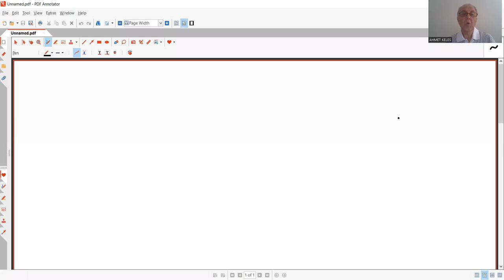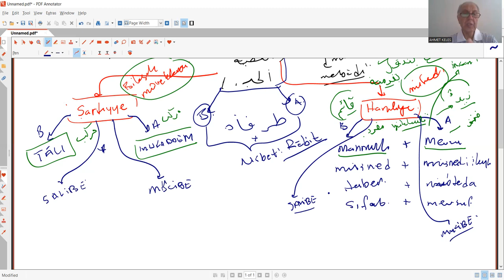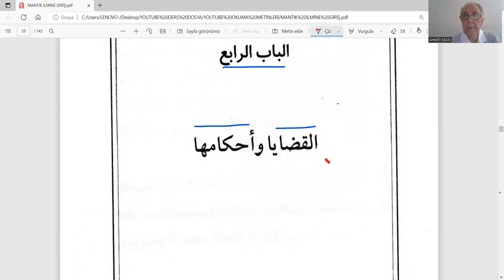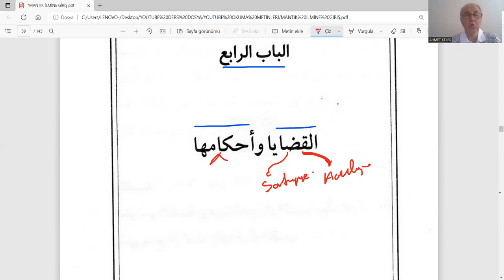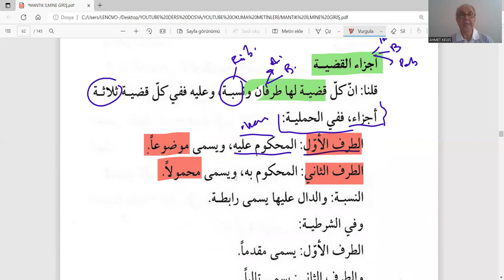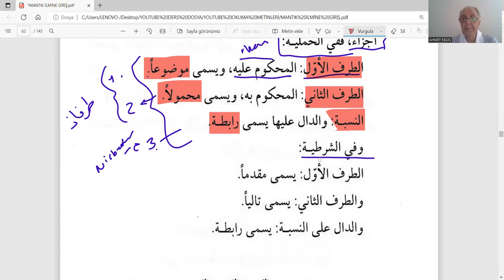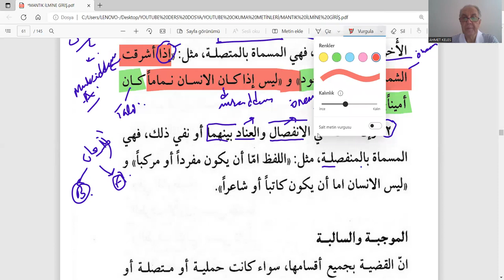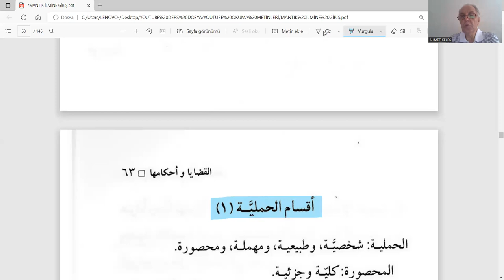MANTIK ARAPÇA 15 ÖNERMELER BAHSİNE GİRİŞ